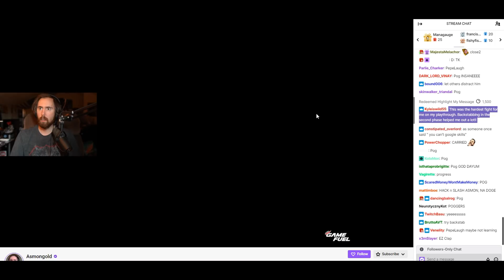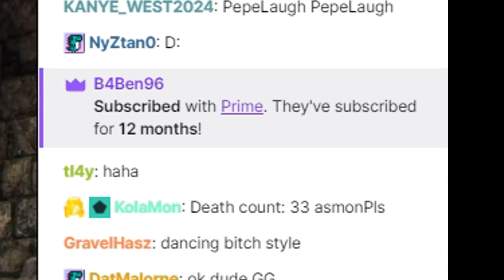Asmongold Finally showed me why Dark Souls 3 is Easy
Thank u for all the subs, support and your feedback